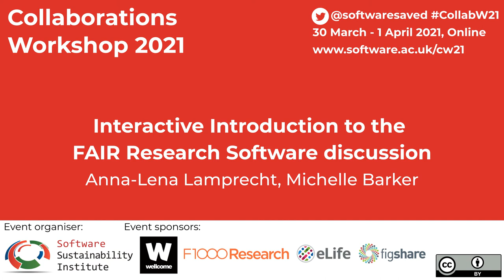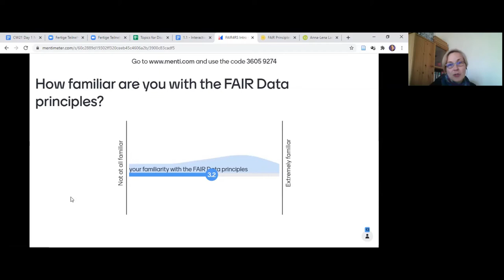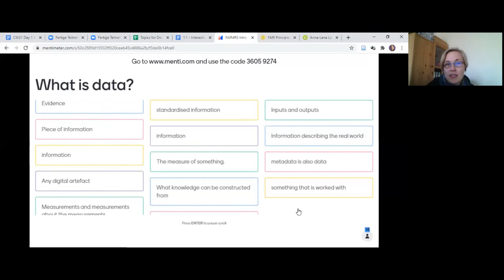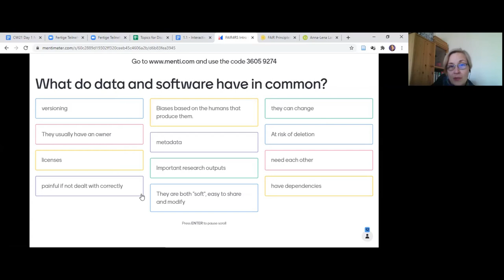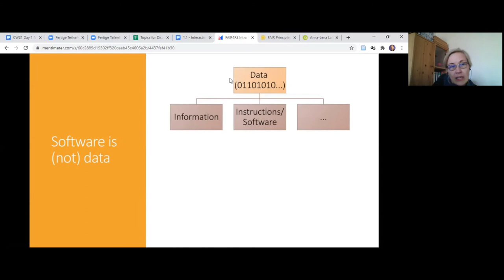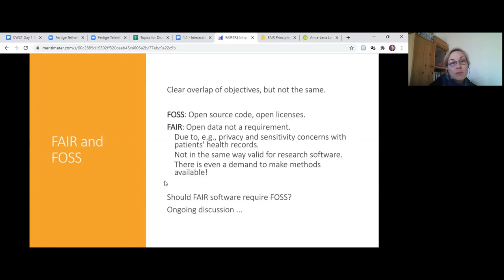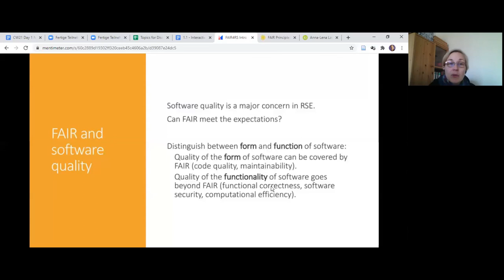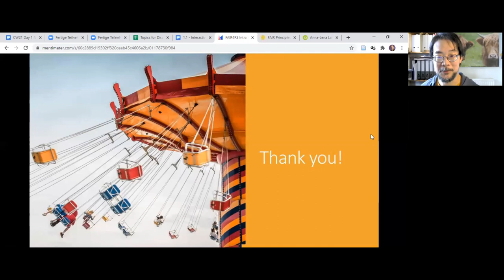Interactive Introduction to the FAIR Research Software discussion - CW21 Mini-workshop 1.1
Mini-workshop 1.1: Interactive Introduction to the FAIR Research Software discussion by Anna-Lena Lamprecht, Michelle Barker on 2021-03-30